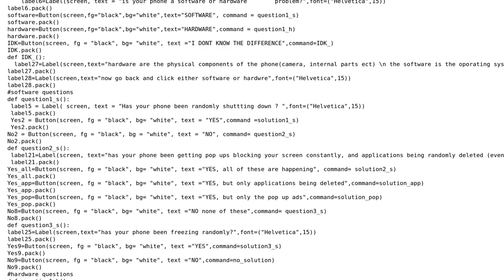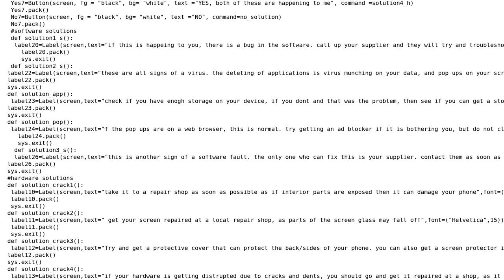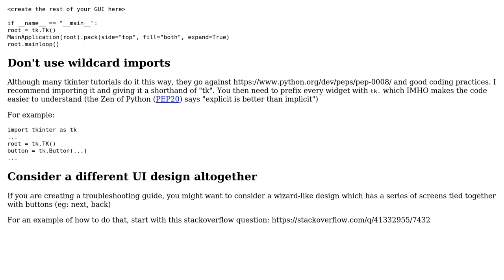Phone troubleshooting questionnaire with Tk GUI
With thanks & praise to God, and with thanks to the many people who have made this project possible! | Content (except music & images) licensed under CC BY-SA | Music | Images & others | With thanks to user t3chb0t user Fuzee user Bryan Oakley and the Stack Exchange Network Trademarks are property of their respective owners. You are responsible for your own actions.